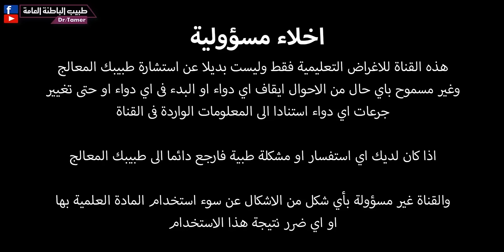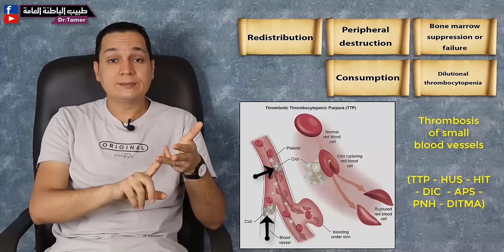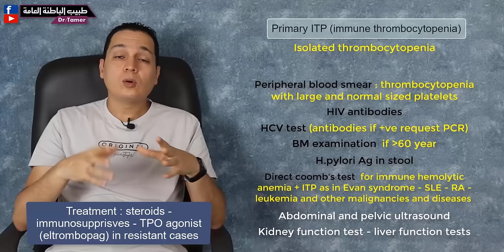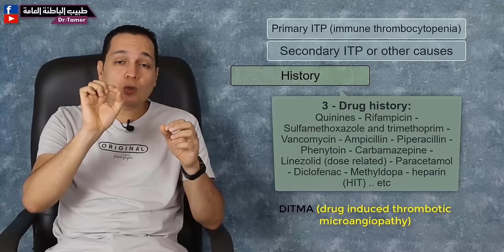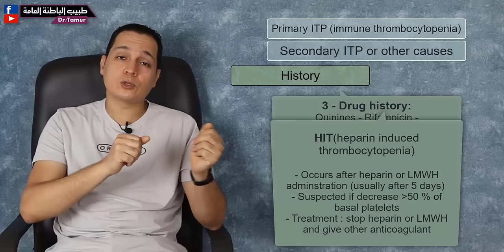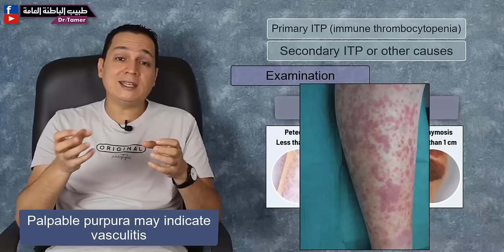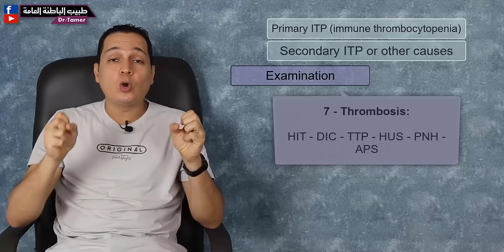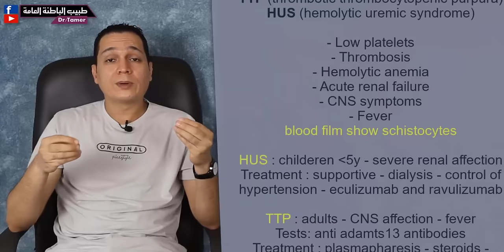كيف تصل الى سبب نقص الصفائح الدموية / Approach to thrombocytopenia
primary ITP immune thrombocytic purpura - peripheral blood smear interpretation - TTP - HUS - HIT - DIC - PNH - DRUG INDUCED THROMBOCYTOPENIA - normal platelets count and production - causes of thrmobocytopenia
يوجد على القناة فيديوهات كثيرة عن مضادات التجلط وكيفية استخدامها .. كذلك العدوى المختلفة وكذلك امراض اجهزة الجسم المختلفة .. تصفح قوائم التشغيل
نشكركم على دعمكم لنا
مع تحياتى دكتور تامر احمد عبدالعزيز